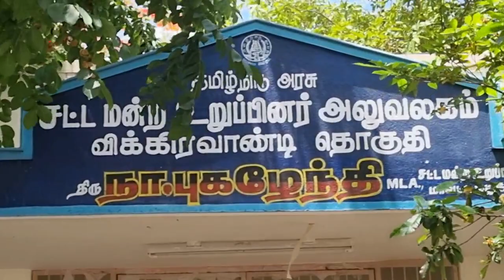விக்கிரவாண்டி இடைத்தேர்தல்: பிரச்சாரம் இன்று மாலையுடன் நிறைவு... இதுகுறித்த செய்தி தொகுப்பு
நாளை மறுநாள் வாக்குப்பதிவு நடைபெற உள்ள நிலையில், விக்கிரவாண்டி இடைத்தேர்தல் பிரச்சாரம் இன்று மாலையுடன் ஓய்வு பெறுகிறது. இதுகுறித்த ஒரு செய்தித் தொகுப்பை காணலாம்.